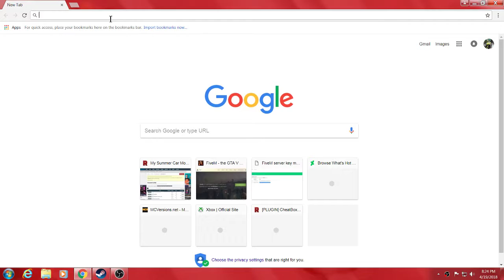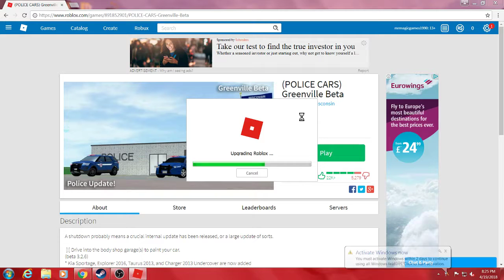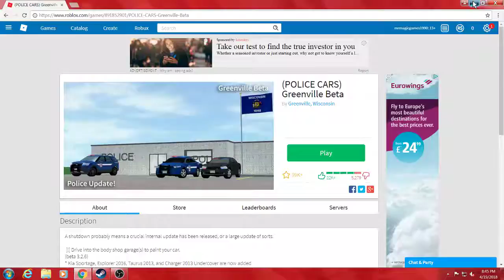Smashing into police cars in Greenville in roblox. New police cars